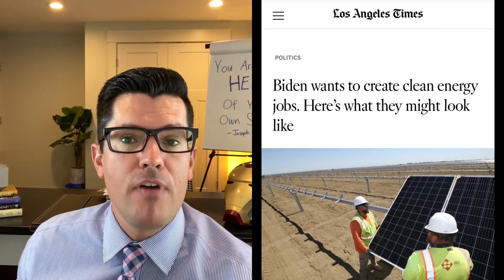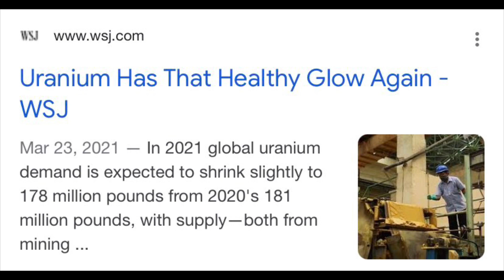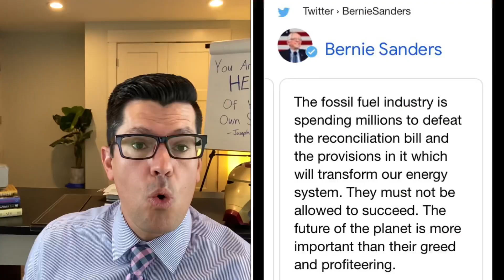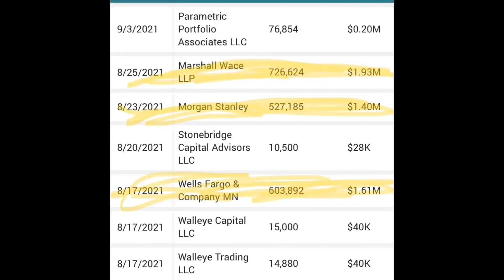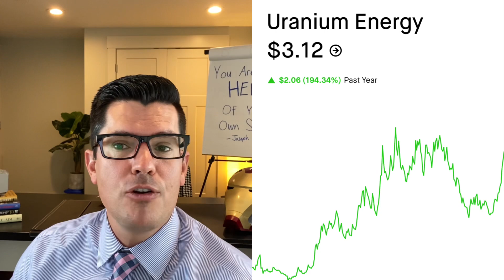White House's New Policy Could Make This $3 Energy Stock GO BIG!! Follow The Demand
The next stimulus check package is going to focus heavily on green energy and clean energy according to President Biden, the white house and nearly every democrat in Congress. So it would be crazy not to research the areas that would do well under these new policies and focus. Today's video Stephen Gardner updates his community on a stock he owns and has researched that he believes will do well. If you know billions of dollars are going to be put towards clean energy then riding the clean energy wave probably makes sense for investors right now. Uranium Energy Corp is a $3 stock that is getting attention from big players. Its up 194% in the last year and wall street analysts believe it has another 19% to 60% growth potential still in it.

Uranium is used in military use for weapons, submarines and aircraft carriers. Its used in nuclear energy as some of the cleanest on the planet. Right now 20% of the energy you use is nuclear and from uranium and the demand it only increasing.

Important topics Stephen covers from the news:
- 4th & 5th Stimulus Check Update
- Life Insurance
- Home Loans

Stephen loves to share stories and the news going on in the world. Whether its daily news, a story that is trending in the news or a crazy, once in a lifetime, super rare story.

If you like to learn about money, savings, investing, then this community is right for you.
If you like hearing the daily news presented as unbiased as possible then this community is right for you.

If you like hearing a good story, then this community is right for you.